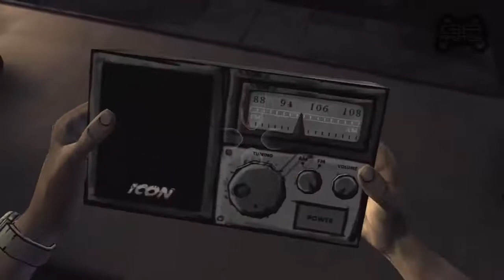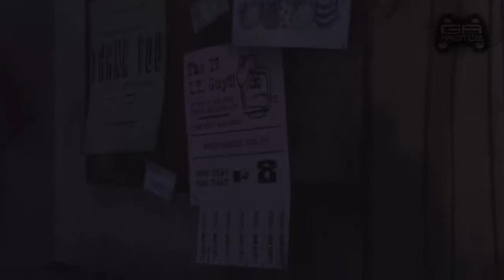[Dansk] The Walking Dead: Sæson 1 | DEN SURE HEST! Afsnit 4 | Episode 1: "En Ny Dag"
Tid til endnu en serie! Denne gang kaster vi os i gang med årets spil i 2012, The Walking Dead! Også i anledning af påsken, hvor Jesus genopstod, så spiller vi noget, som minder lidt om det samme! Jesus stod op fra de døde, det samme gør folk heri! God fornøjelse!

VORES OFFENTLIGE MINECRAFT SERVER:
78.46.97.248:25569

Vær retarderede med os på PSN:
GA_DK